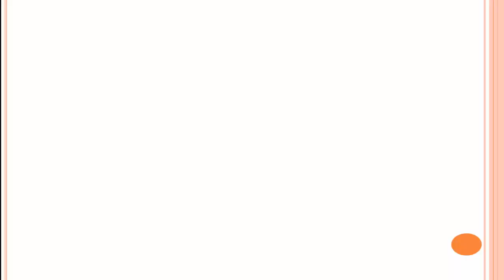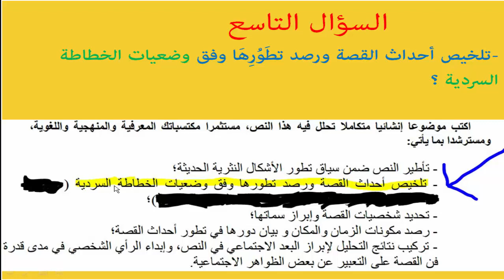السؤال التاسع: القصة.